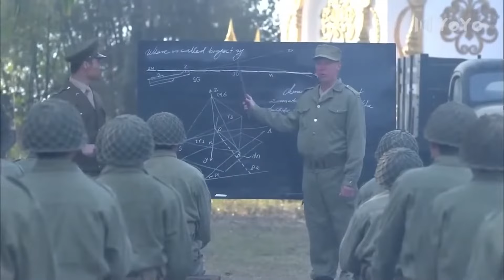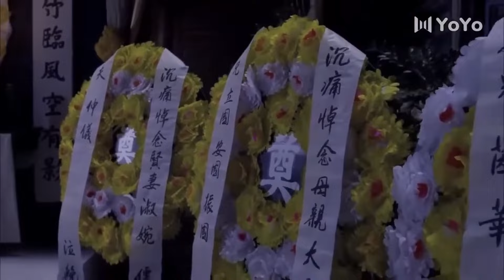情郎要上前線打仗，臨行前女孩把初夜獻給情郎⚔️ 中國電視劇| kung fu | 抗日